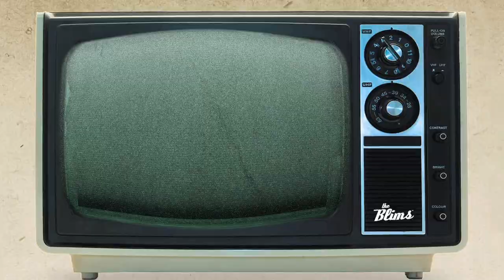The Blims EP Promo